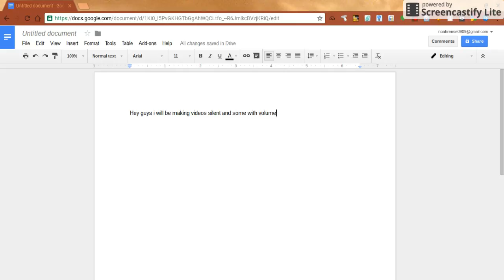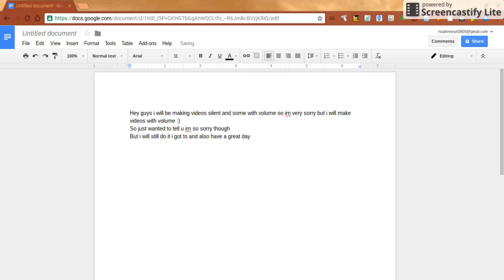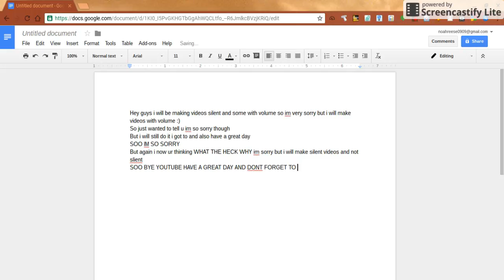SORRY some videos got to be silent and some not